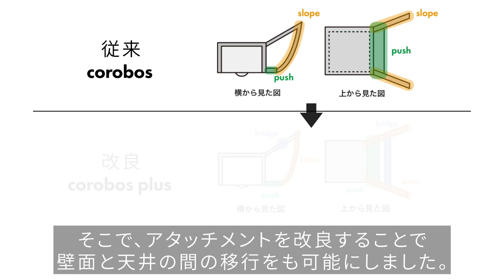corobos plus (2023)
森村 太一, 韓 燦教, 苗村 健: "corobos plus: 卓上・壁面・天井の間を移行する群ロボット", インタラクション2024, 1A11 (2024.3).【プレミアム発表, インタラクティブ発表賞（一般投票）受賞 (2024.3.6)】